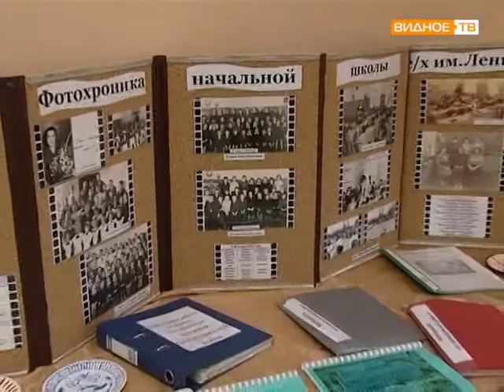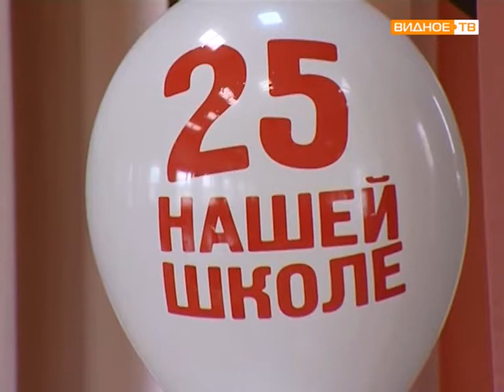25 лет школе Совхоза им Ленина